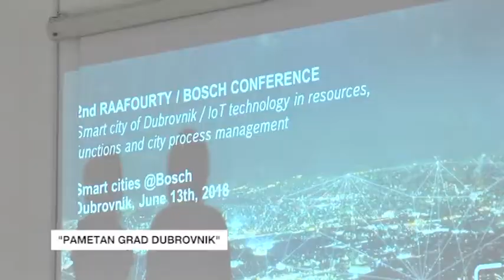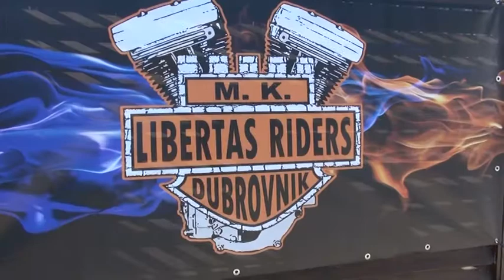FLASH VIJESTI 14.6.2018.